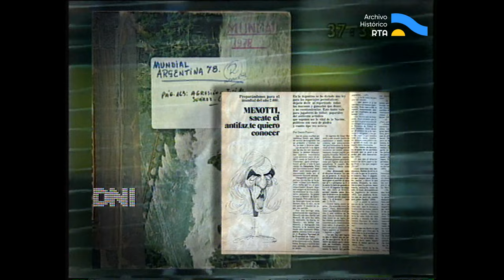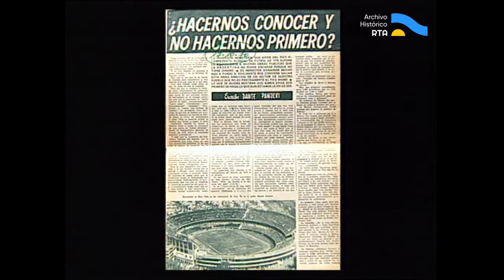AV-5757 DNI. Capítulo: Dante Panzeri (fragmento)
Esta entrega del ciclo realizado por la Secretaría de Cultura de la Nación recorre la trayectoria de Dante Panzeri, presentado como “la prosa más descarnadamente sincera del periodismo deportivo”. Los periodistas Jorge Lustosella, Eduardo Rafael y Ampelio Liberali brindan testimonio sobre su inteligencia y agudeza, así como sobre el magnetismo de sus escritos. Explican que contaba con una gran legión de lectores fieles que lo seguía desde sus primeros escritos en el diario Crítica, y luego en la revista El Gráfico, a la que ingresó en 1942 con 18 años de edad, y llegó a ser su jefe de redacción en 1955. Describen su alejamiento de la misma en 1962, tras negarse a publicar las opiniones del entonces ministro de Economía Álvaro Alsogaray tras un polémico River-Boca. Cuentan asimismo su frontal oposición a la realización del Mundial de fútbol de 1978, que consideraba un despilfarro de dinero y fuente de corrupción, opiniones que sostuvo ante el capitán Carlos Lacoste, Vicepresidente del Ente Autárquico Mundial 1978 y hombre fuerte del fútbol de la dictadura cívico-militar. Se repasan asimismo sus exitosas incursiones en radio y televisión, así como sus influyentes libros publicados. En el cierre, se informa que falleció el día de su cumpleaños 55, a 47 días de que comience el Mundial que tanto cuestionó.